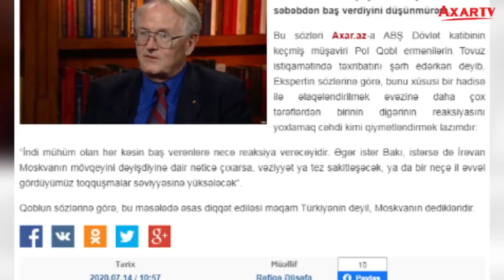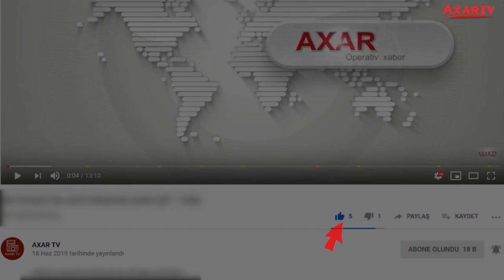Tovuz təxribatı: Kremlin dediklərinə diqqət edin - Qobl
Dünən Tovuzda yaşanan olayın xüsusi bir səbəbdən baş verdiyini düşünmürəm.